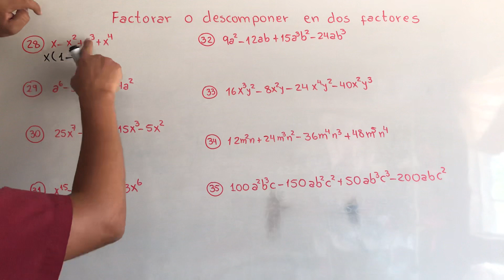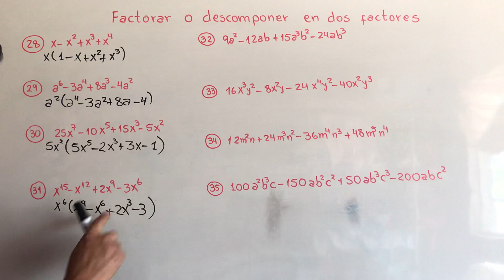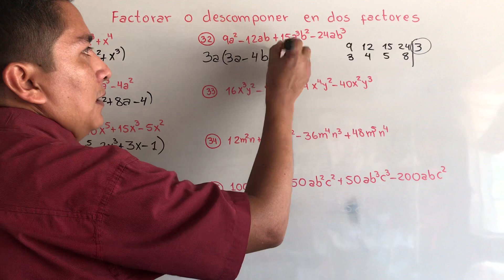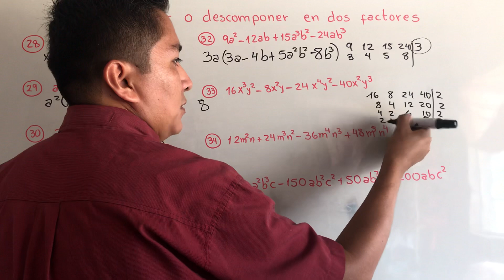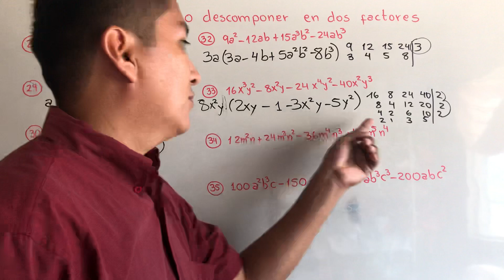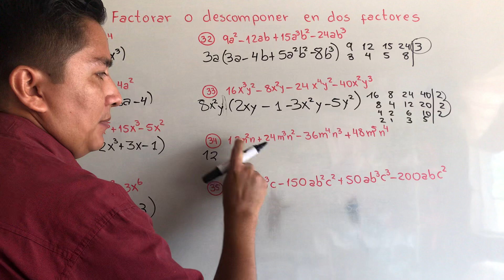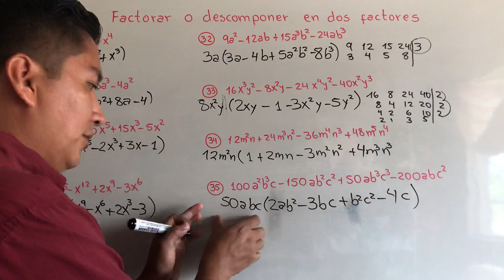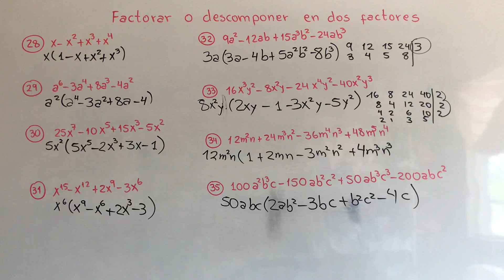FACTOR COMÚN MONOMIO 28 al 35 EJERCICIO 89 ÁLGEBRA BALDOR (CASO I)